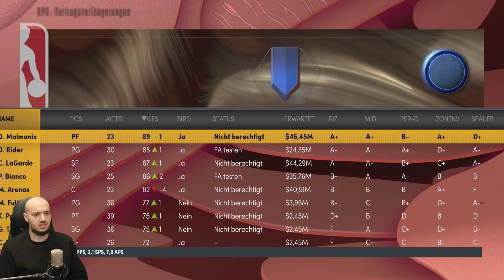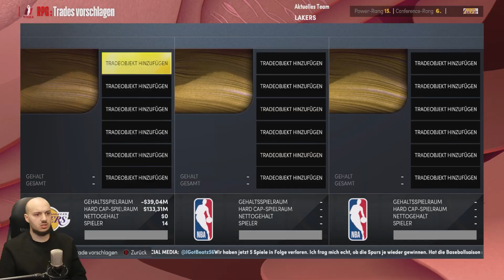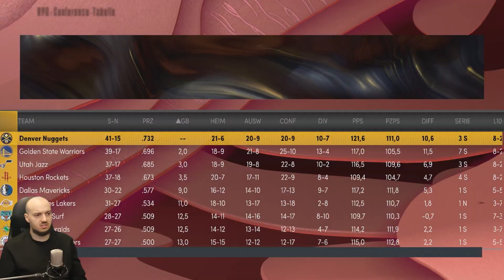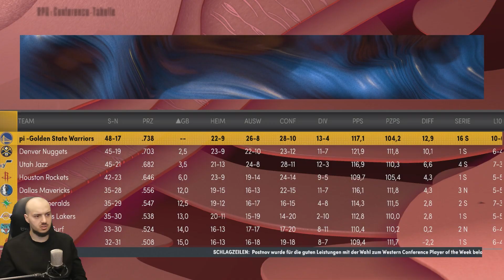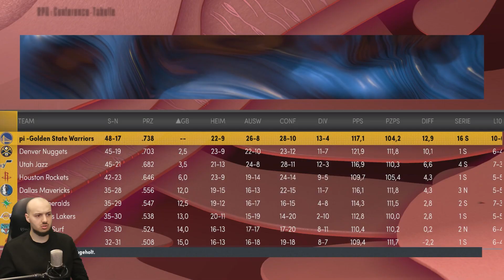Finden wir einen TRADE für Drew Rider? / Lets Play NBA 2K22 Meine NBA #157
Euer Veloce :)